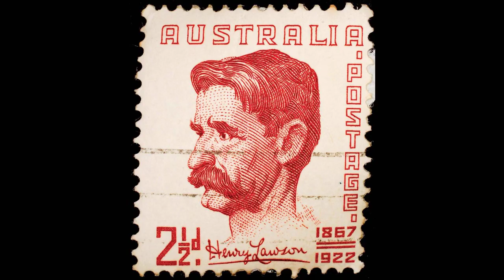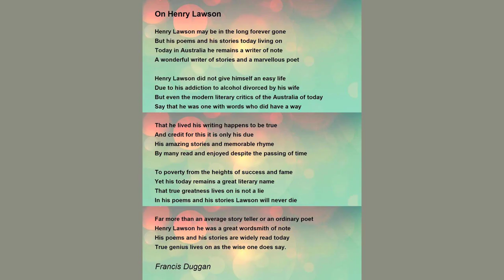A Voice From The City by Henry - Poem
A Voice From The City by Henry Lawson

On western plain and eastern hill

    Where once my fancy ranged,

    The station hands are riding still

    And they are little changed.

    But I have lost in London gloom

    The glory of the day,

    The grand perfume of wattle bloom

    Is faint and far away.

    Brown faces under broad-brimmed hats

    The grip of wiry hands,

    The gallops on the frosty flats,

    Seem dreams of other lands;

    The camp fire and the stars that blaze

    Above the mystic plain

    Are but the thoughts of vanished days

    That never come again.

    The evening star I seldom view,

    That led me on to roam,

    I never see the morning star

    That used to draw me home.

    But I have often longed for day

    To hide the few I see,

    Because they only point and say

    Most bitter things to me.

    I wear my life on pavement stones

    That drag me ever down,

    A paltry slave to little things,

    By custom chained to town.

    Iĺve lost the strength to strike alone,

    The heart to do and dare,

    I mind the day Iĺd roll my swag

    And tramp to, God-knows-where.

    When I should wait I wander out,

    When I should go I bide,

    I scarcely dare to think about

    The days when I could ride.

    I would not mount before his eyes,

    ĹStraightĺ Bushman tall and tan,

    I mind the day when I stood up

    And fought him like a man.

    I mind the time when I was shy

    To meet the brown Bush girls,

    Iĺve lunched with lords since then and I

    Have been at home with earls:

    I learned to smile and learned to bow

    And lie to ladies gay,

    But to a gaunt Bushwoman now

    Iĺd not know what to say.

    And if I sought her hard bare home

    From scenes of show and sham,

    Iĺd sit all ill at ease and fell

    The poor weak thing I am.

    I could not meet her hopeless eyes

    That look one through and through,

    The haggard woman of the past

    Who once thought I was true.

    But nought on earth can last for aye,

    And wild with care and pain,

    Some day by chance Iĺll break away

    And seek the Bush again.

    And find awhile from bitter years

    The rest the Bush can bring,

    And hear, perhaps, with truer ears

    The songs it has to sing.